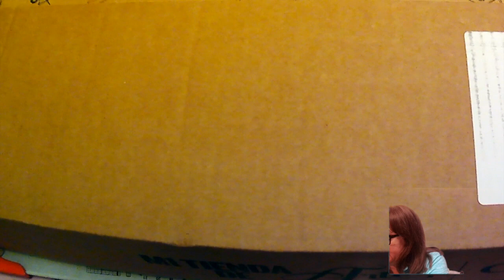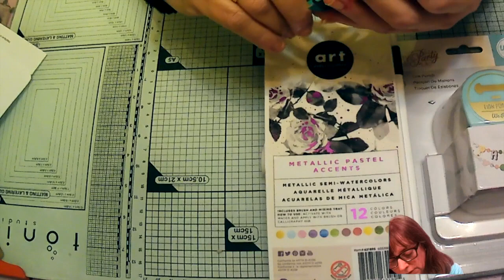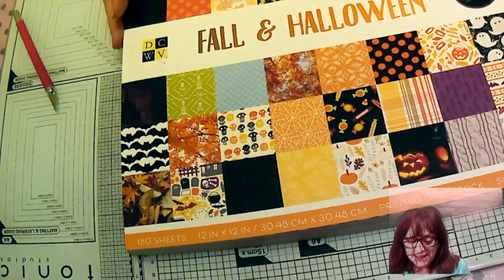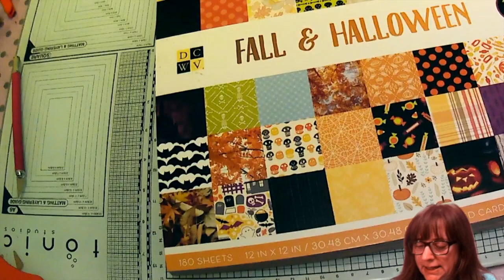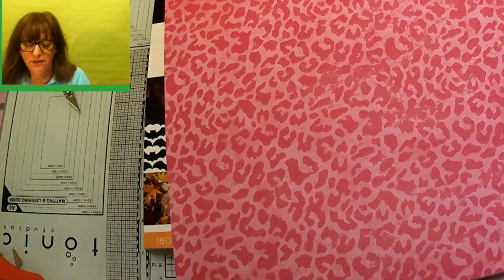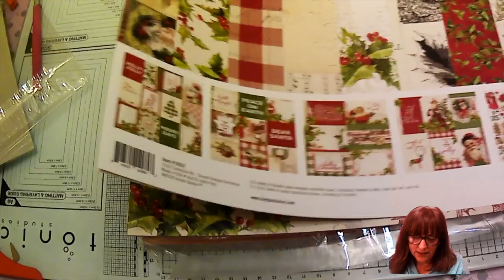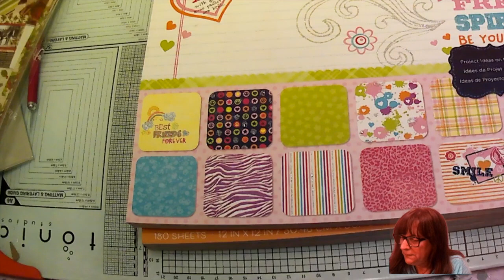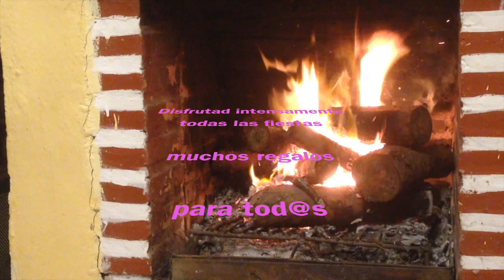SuSuRRoS DeL PaPel-Scrap ESPAÑA- Compras recibidas tardías del Black Friday de mi tienda de arte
mi tienda de arte blakfreeday

canciones:
canción :Deck the Halls

canción: we wish you a Merry Xmas

cancion